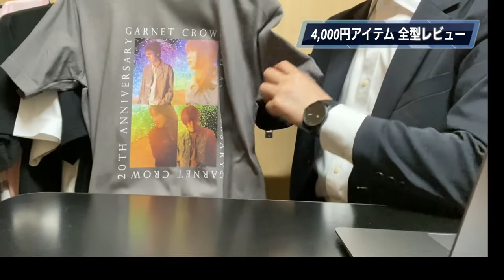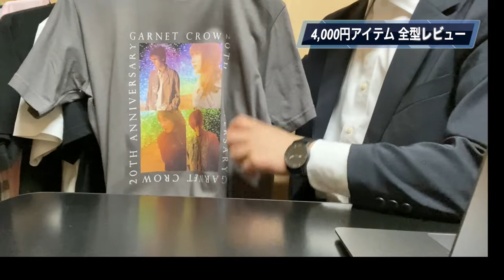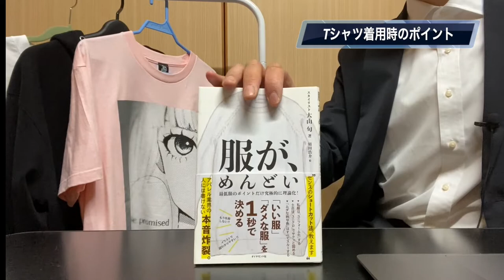GARNET CROW 20周年記念Tシャツ 全型買ってみた！価格帯別ベストバイ | GARNET CROWの研究 【特別編】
▲ 講義概要
ついに６月３０日がラストの受注会となった、GARNET CROW20周年記念Tシャツ。第２弾までに沢山のアイテムが発表されています。
今回は私が実験台となり、総額133,500円払って全型買ってみてわかった価格帯別ベストバイを紹介します。
あくまでファッション研究の超初心者である私の趣味全開です。一体どうなるのでしょうか。

MBさん・大山シュンさんリスペクト